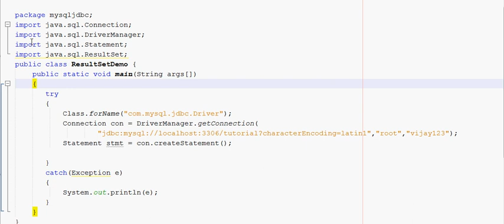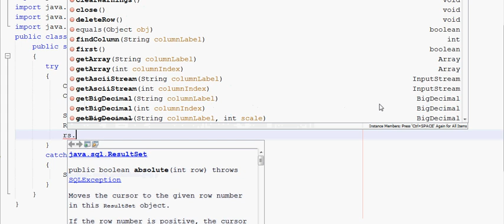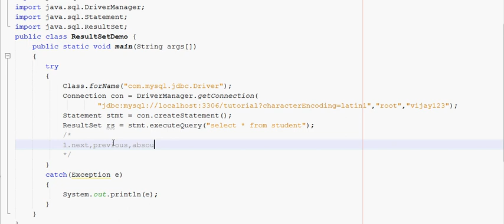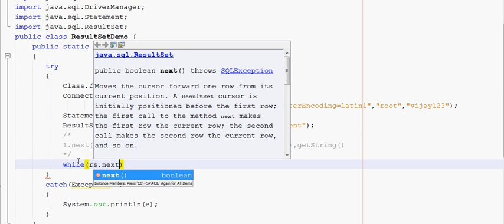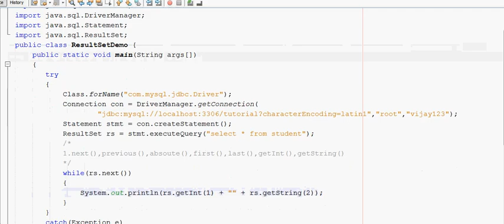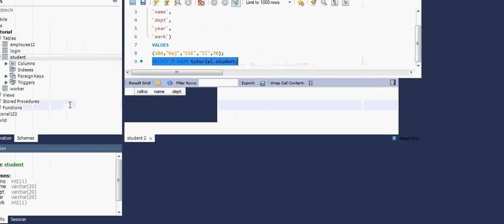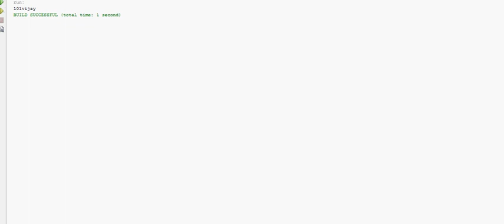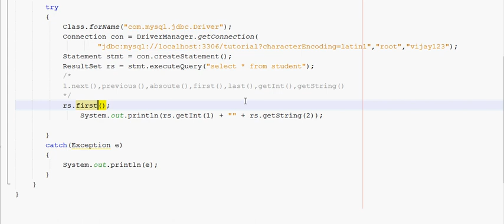#61 | What is ResultSet ? | Methods in ResultSet | Java JDBC Tutorial in Tamil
What is ResultSet ? | Methods in ResultSet | Java JDBC Tutorial in Tamil
A ResultSet is a Java object that contains the results of executing an SQL query. In other words, it contains the rows that satisfy the conditions of the query. The data stored in a ResultSet object is retrieved through a set of get methods that allows access to the various columns of the current row.

send request our channel official facebookprofile...